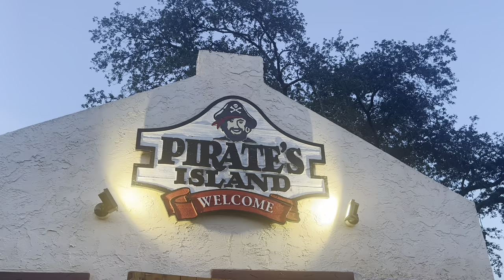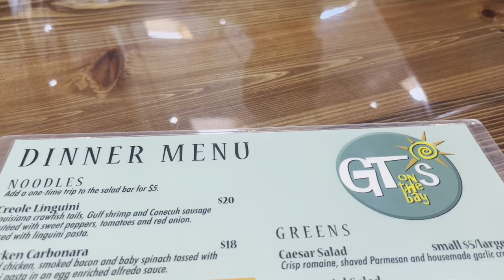Fort Morgan, Alabama June 2023